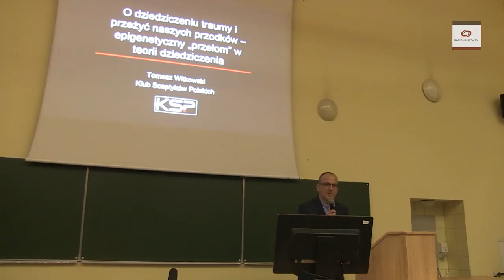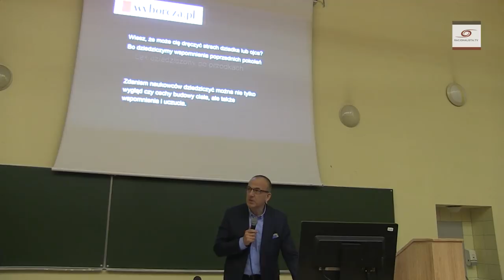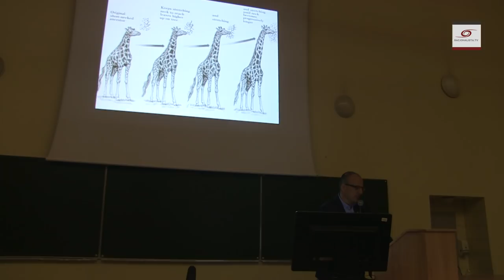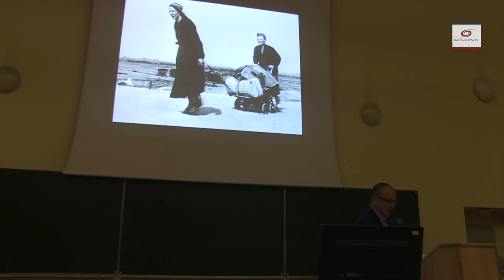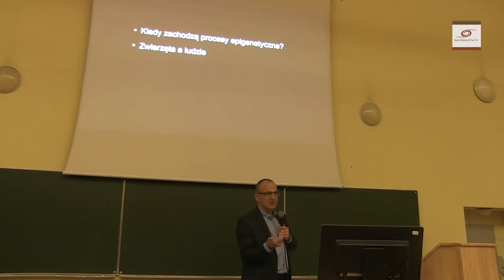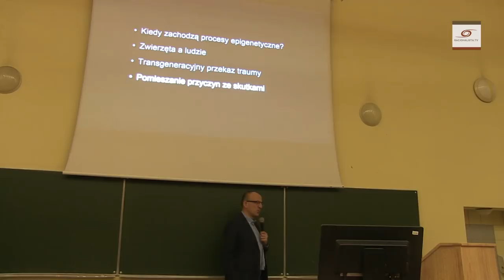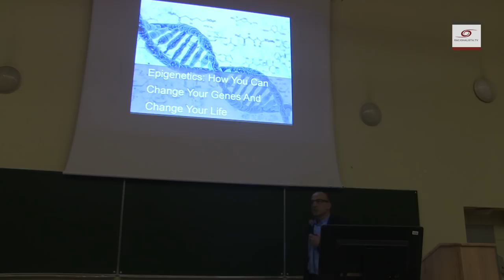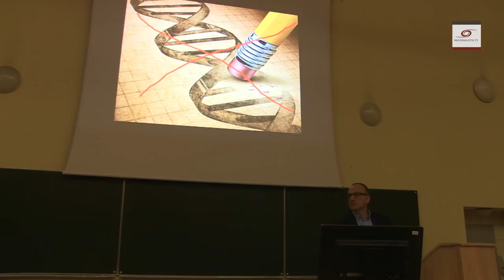Epigenetyczny przełom w teorii dziedziczenia? Dr Tomasz Witkowski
Zapraszamy do wsparcia kanału:
FUNDACJA NOWE OŚWIECENIE
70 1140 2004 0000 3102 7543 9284
mBank S.A.

Jak kilka myszy wąchających kwiaty wiśni zrewolucjonizowało psychoterapię i zapoczątkowało epigenetyczną falę w psychologii? Czy jesteśmy skazani na przeżywanie traum naszych przodków? Czy dziedziczymy lęki naszych rodziców? Co ma wspólnego DNA z orkiestrą a epigenetyka z partyturą? Dlaczego Lamarck nie sformułował teorii doboru? Czy już niedługo będzie można ubiegać się o rentę kombatancką po dziadku? To tylko kilka z wielu pytań, na które podczas VI Wrocławskich Dni Darwina odpowie dr Tomasz Witkowski z Klubu Sceptyków Polskich podczas wykładu zatytułowanego "O dziedziczeniu traumy i przeżyć naszych przodków - epigenetyczny "przełom" w teorii dziedziczenia".